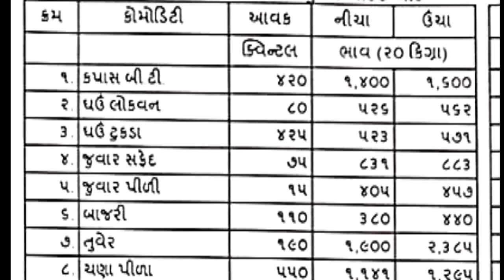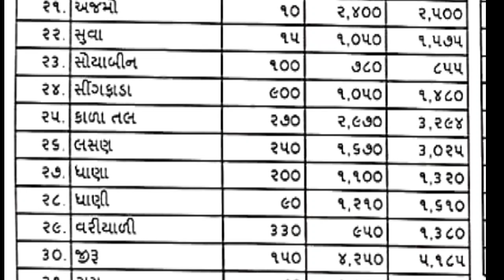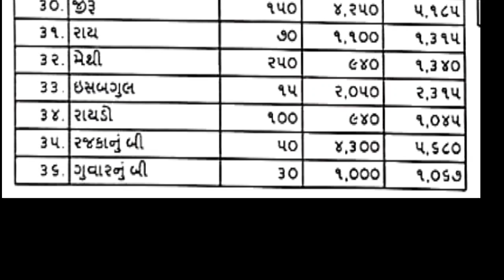Rajkot aaj na bajar bhav | 10 7 2024 | આજના બજાર ભાવ | રાજકોટ આજના બજાર ભાવ